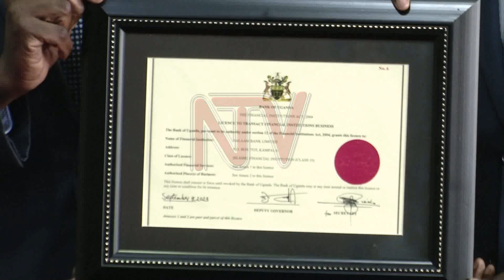Salaam bank acquires first license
Bank of Uganda (BoU) has approved and handed over the first Islamic banking license to Salaam Bank Limited, a move that will allow Ugandans to access Islamic banking services. Central bank officials saying, Islamic financing will further deepen financial inclusion to more Ugandans, where traditional banking has been dominant for years.
However, there is need to create more awareness about the services and this according to experts will require partnership with key industry stakeholders, such as the Uganda Bankers Association and Central Bank. Ismail Musa Ladu reports.